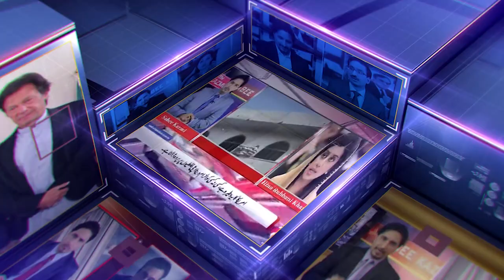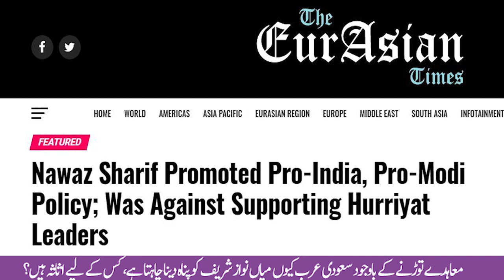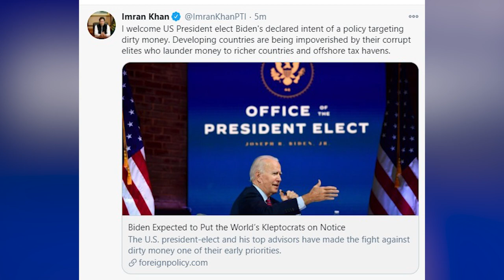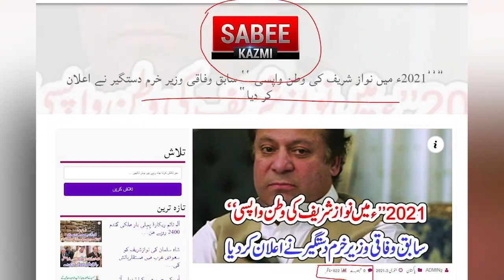Why Saudi Arabia suddenly became merciful to Nawaz Sharif?